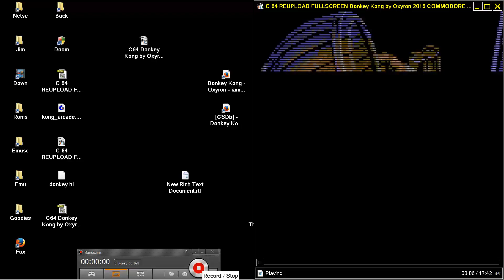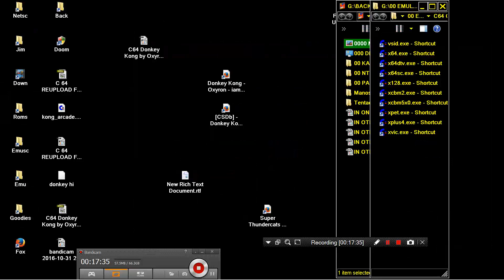FOR NO REASON 2 SCALES GAME ZOOMING C64 COMMODORE 64 DONKEY KONG 2016 Oxyron LOOK INSTART &IN MIDDLE